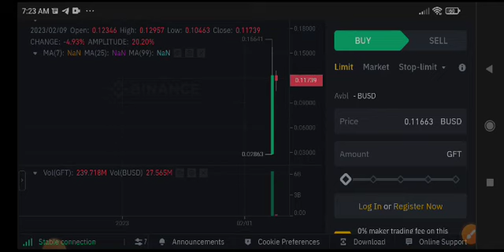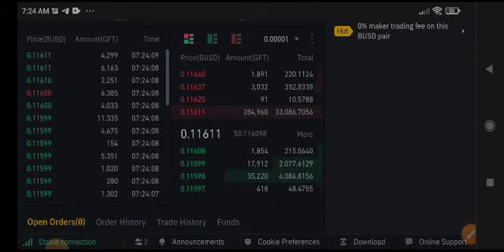GFT Coin Price Prediction! GFT News Today